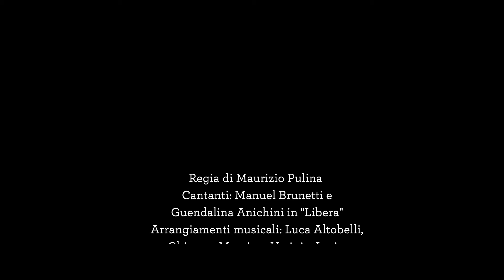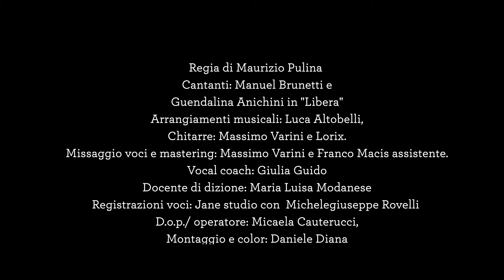Manuel Brunetti - Album-film (1ª Trilogia)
Album-film di Manuel Brunetti con regia di Maurizio Pulina.
Cortometraggio che include le canzoni "Magico incontro"  -  "Il traffico dei sogni"  e  "Libera".

MAGICO INCONTRO
Chiudi gli occhi e lasciati andare
Vorrei essere un angelo invisibile
Per nascondermi e poterti osservare…
Ho paura di incontrarti percepire quel sentimento
che non ho mai provato perciò, potrei impazzire.
E sta piovendo, come una poesia,
i nostri occhi si stanno incontrando
ma è solo un attimo che fugge via.
Forse anche tu starai pensando
alle nostre parole, al nostro magico incontro?
Dentro questa vita mi sto perdendo
in fondo agli occhi tuoi, irraggiungibili per i miei.
Qui davanti a te io sto annegando tra i tuoi capelli lunghi e tra questo mistero.
Chiudo gli occhi e provo a ricordare,
la prima volta che ti ho visto già sapevi chi ero
è impercettibile ma ne sono sicuro.
Ho paura di capire, e la legge di risonanza
non può spiegarmi il perché, di quest’assonanza.
ma ora mi respingi e mi mandi via.
Lo chiuderò in pesanti catene questo sentimento,
resterà solo in questa canzone.
Ci assomigliamo io e te come un sinonimo d’amore,
che risuonerà, se riconoscerà
l’armonia perfetta, la stessa nota del suo cuore!
Io mi chiedo se…
Questo è amore? Tocchi l’immenso ma è solo un attimo…
Questo è amore? incredibile, il più bello dei film…
Questo è amore? Resta il mistero del nostro magico incontro…
Questo è amore? Resta un mistero e sarà sempre così.
Questo è amore?

IL TAFFICO DEI SOGNI
Fantasia non andare via
Sei tutto ormai tutto quel che ho
Il sole è andato giù lasciando la speranza
E la luna è la sopra la mia stanza.
In questo mondo che ormai non sogna più
si studia senza capire e ci si vende per apparire.
Tu dove sei? Non ci vediamo più.
Tu cosa fai mentre io canto?
Tu capirai da sola…
io fuggirei stanotte.
Il traffico dei sogni sta sopra le città!
Sono entrato nel tuo sogno, ti ho incontrato qua,
in questo angolo di cielo tra le stelle e le città.
Balliamo sopra questa vita, balliamo che non è finita,
zone e colori non possono determinare lo stato del nostro cuore.
Il sole cade giù lasciando la speranza,
Tu dove sei amore mio?
Tu capirai…
 io fuggirei stanotte…
sono nel tuo sogno come un foglio dentro al tuo cassetto, tu capirai che il mio amore non è strano è solo troppo grande, troppo grande!
Mi son trovato nel tuo sogno perché era uguale al mio,
io da qui vedo tutti i sogni, il loro eterno scintillio.

LIBERA
Eri qui come la luna scesa sulla spiaggia ad aspettare
che la notte portasse via le stelle altrove a brillare
e volevi restare sola con le nubi a meditare,
se di notte si brilla solo per riflesso o per magia.
Eri qui lontana dall’invidia degli amici di contrada
e giravi intorno all’orizzonte della terra come una spada
e nessuno mai nessuno aveva visto ancora la tua strada
ma non avresti detto mai: “prima o poi la notte se ne andrà”.
Libera, tu sei libera,
libera di andare, di vagare senza un sole, senza un cielo
libera di stare oppure andare, stare bene o stare male
oppure libera di avere cento mondi e cento sere
tramontare e rispuntare, salutare e poi sparire...
Libera, sono libera.
Eri tu che nascondevi la tua faccia dietro l’ombra della terra
e che adesso ti ritrovi sorridente anche in mezzo ad una guerra,
sola in cielo volo come un aeroplano che decolla e non atterra
e mi chiedo: “quando tempo ancora avrò, quanto tempo durerà”
essere ricca, avere tutto, anche senza possedere.
Libera, sono libera...
Libera.